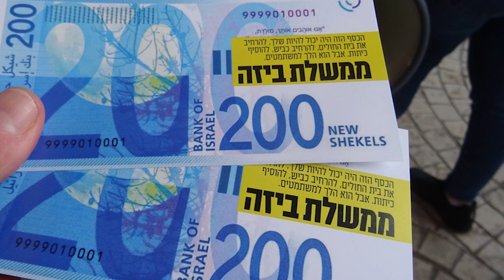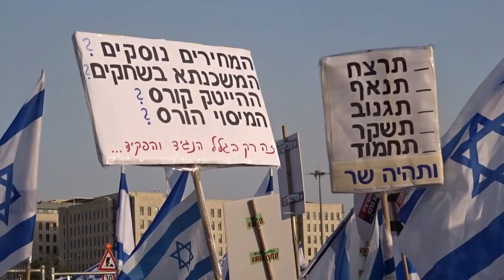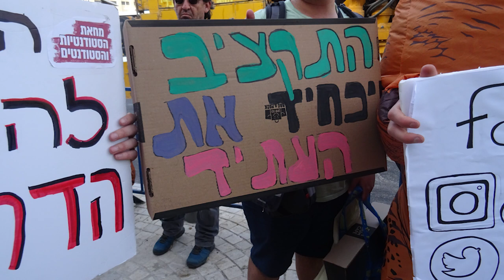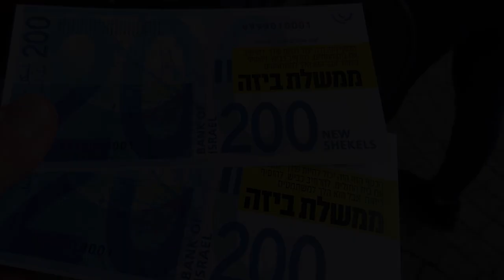The Israeli Government loots the budget [] ממשלה בוזזת את התקציב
Israel will not be a dictatorship!